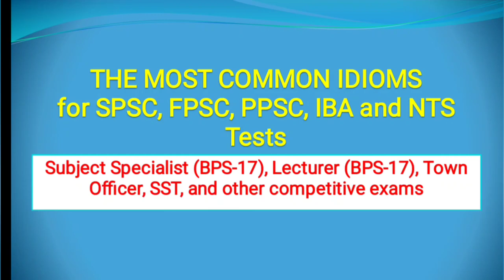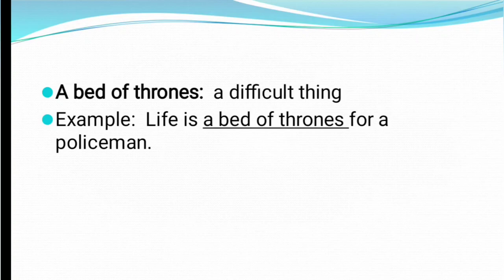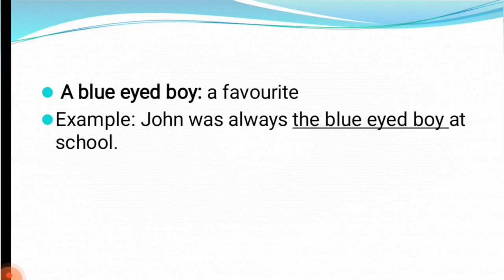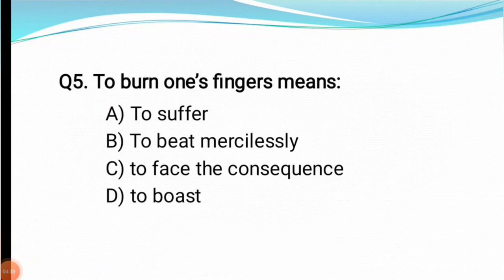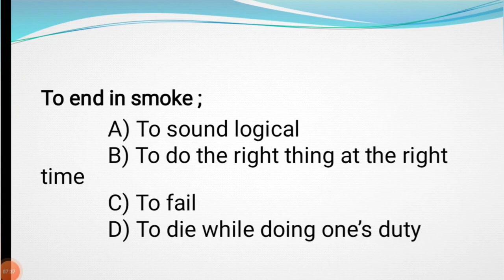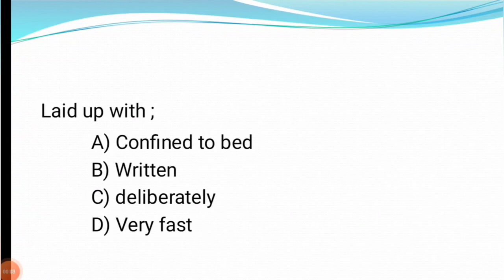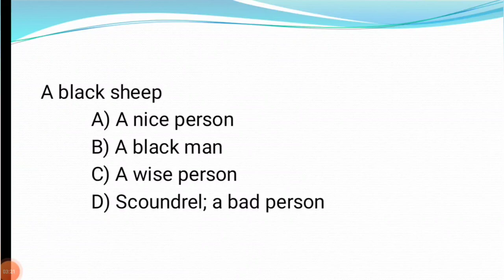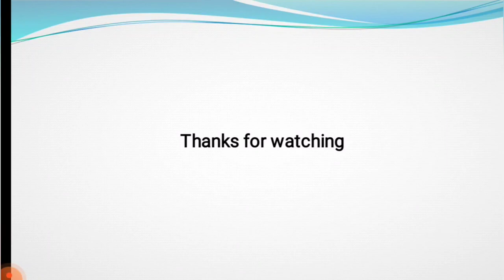Learn the Most Common Idioms in English with examples| IBA, NTS, SPSC jobs Preparation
Idioms Part II

Learn the Most Common Idioms in English with examples| IBA, NTS, SPSC jobs Preparation Sohail Ahmed Kalhoro

Government Jobs
JEST, PST, Local government jobs, Entry Test
All tests preparation

speaking skills
listening skills
tricks
how to speak fluently
communication skills